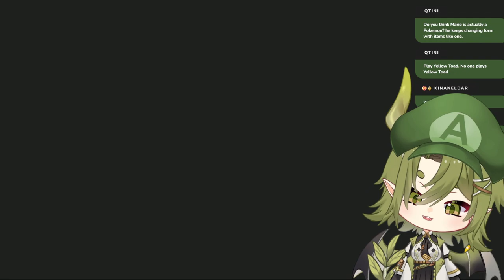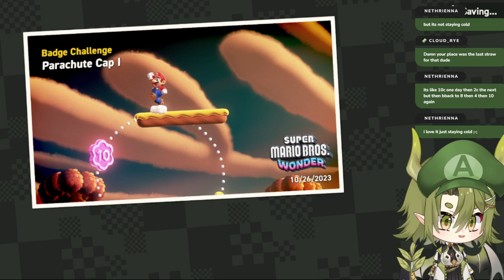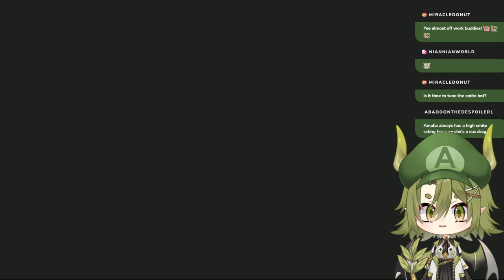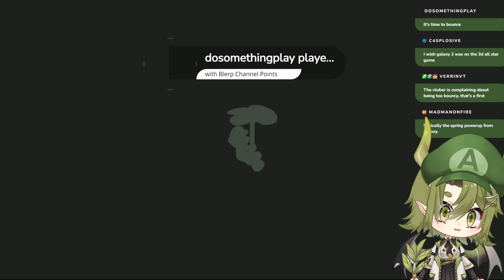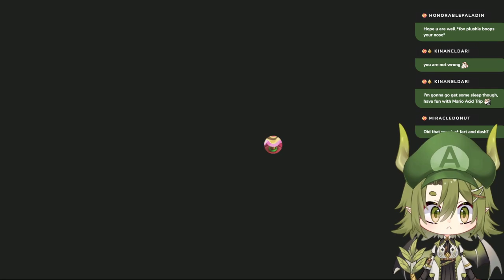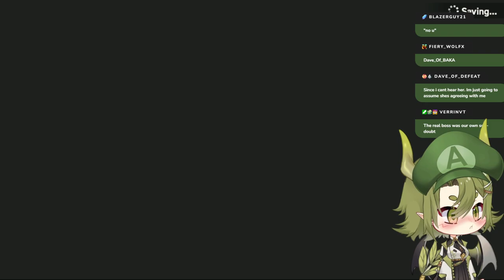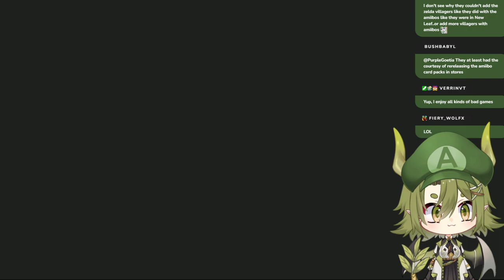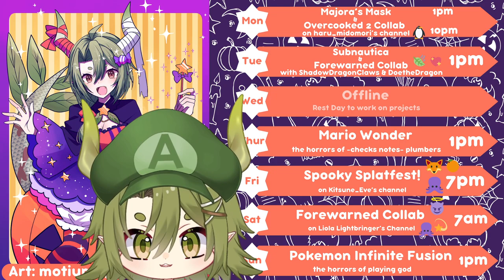Let's A-Go! [Super Mario Bros Wonder][#1]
Originally aired: Oct 26th, 2023

Hi, long time no see on this channel!

I've been meaning to bring back the archive channel for some time now.  I didn't realize I could export directly from Twitch to here for quite some time... which solves the problem I've been having, which is that my ISP gets mad if I upload too much to here!  So we're reviving the archive finally!

Since my last upload, a lot has changed on my Twitch channel.  Unfortunately, lots of VODs have been lost and I don't think I can get some back...

I'll be uploading what I can to here, so I hope you look forward to it!